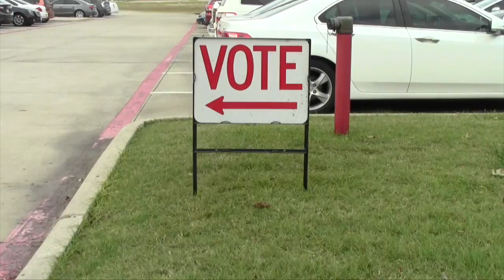November 2 Daily Update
WTV's Maddie Owens brings you today's news and announcements.